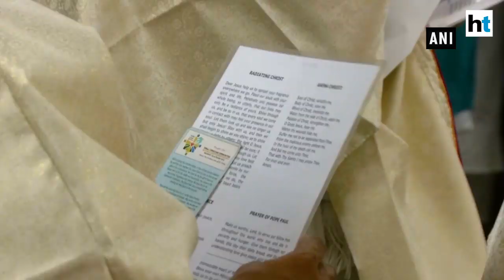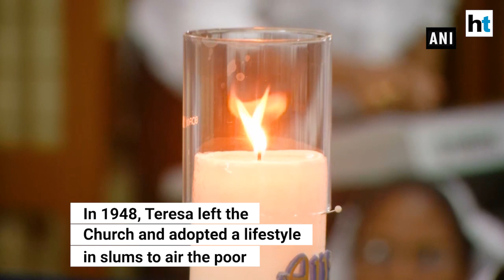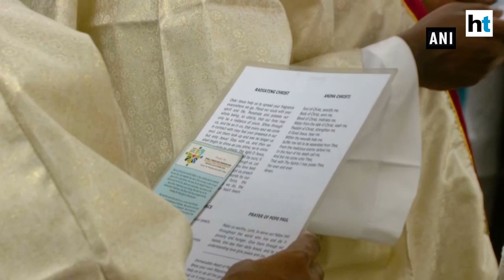Prayers offered in Kolkata on Mother Teresa's 22nd death anniversary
A prayer meeting was conducted in memory of Saint Mother Teresa on her 22nd death anniversary at her residence in Kolkata on Thursday. Every year on September 5, devotees Teresa gather at her gravesite in Kolkata for a special thanksgiving masses. Teresa was remembered at The Mother House of the Missionaries fo Charity. In 1948, Teresa left the Church and adopted a lifestyle in slums to air the poor. She laid the foundation stone of Roman Catholic religious congregation in 1950. Teresa was awarded the Nobel Peace Prize in 1979.